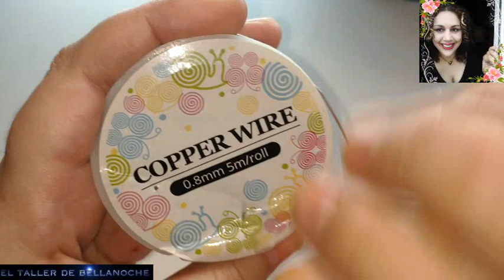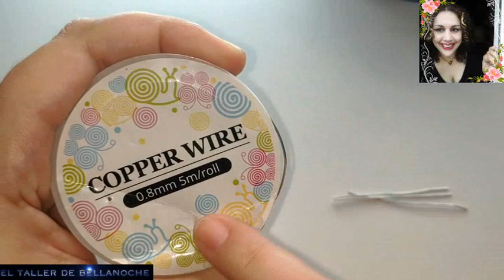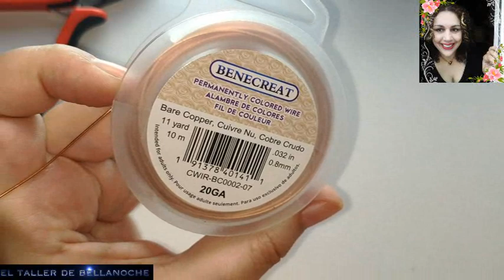COMO HACER 2 TIPOS DE CADENAS DE ALAMBRE -BEEBEECRAFT-HOW TO MAKE 2 TYPES OF WIRE CHAINS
Hola amigas y amigos muchas gracias por vuestra visita,hoy mostrare principalmente para los mas novatos una forma bonita de hacer 2 cadenas de alambre,una para un collar y otra para una pulsera ,espero que os guste,saludos y mucha salud para todos.

Alambre de cobre de 0.8mm de diámetro color platino

alambre de cobre de 0.8mm de diámetro
facetados de 6mm de diámetro

Hello friends, thank you very much for your visit, today I will show mainly for the more novice a nice way to make 2 wire chains, one for a necklace and another for a bracelet, I hope you like it, greetings and good health for all.

0. 8mm diameter platinum colored copper wire

0. 8mm diameter copper wire https